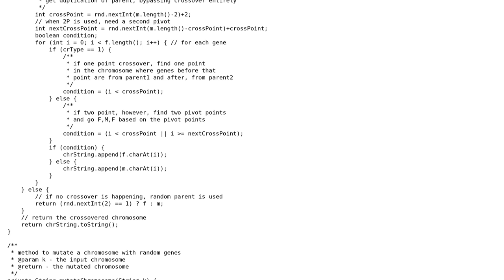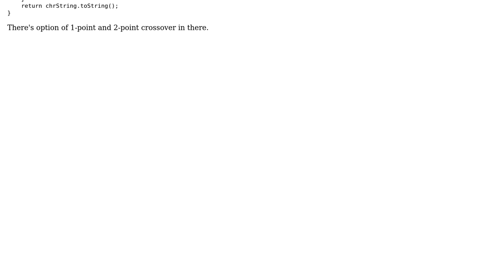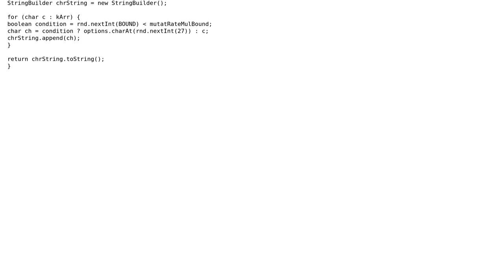Code Review: Crossover and Mutation functions for Genetic Algorithm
With thanks & praise to God, and with thanks to the many people who have made this project possible! You are responsible for your own actions.